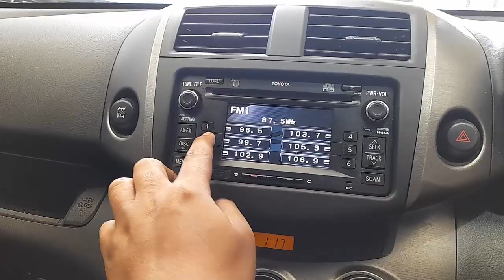WRECKING 2009 TOYOTA RAV4 2.4L PETROL C34488 MANUAL RAV4 PARTS TEST